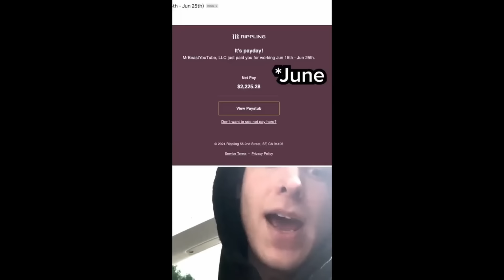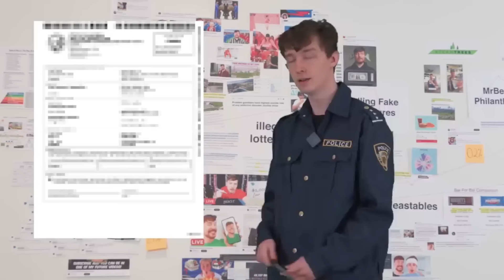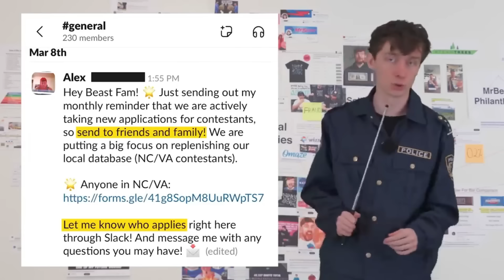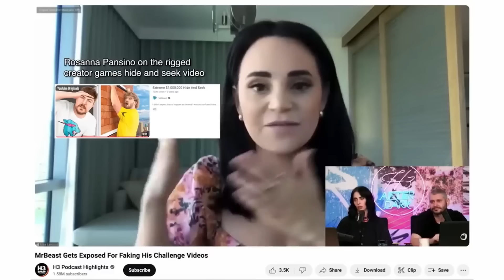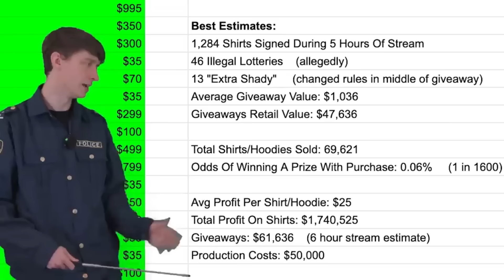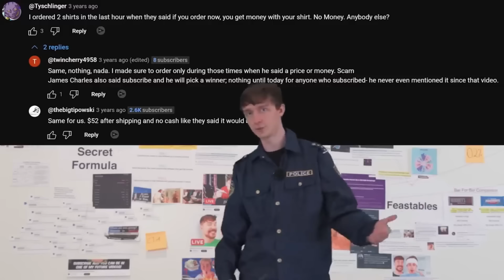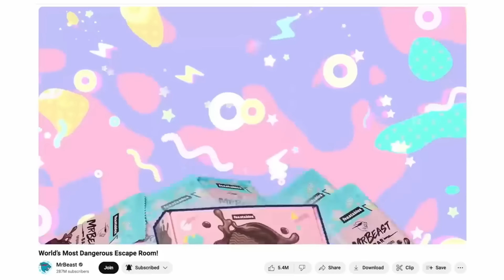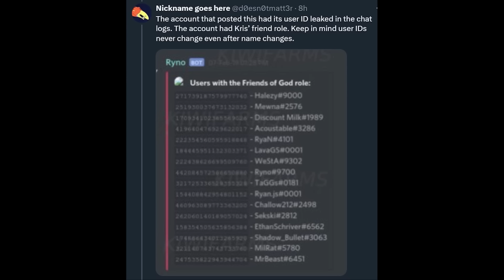وضعیت مستر بیست داره بدتر میشه....